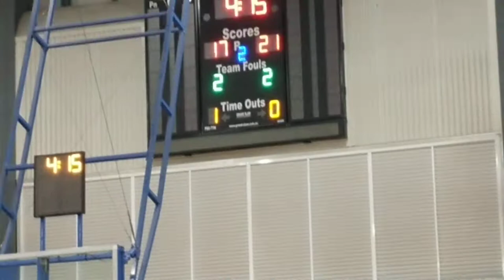Spartans v Brisbane capitals